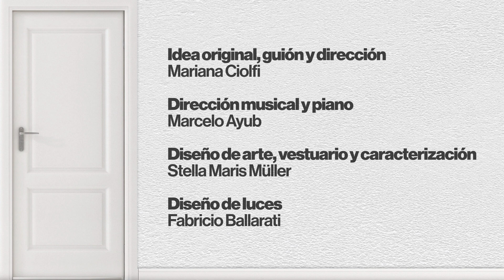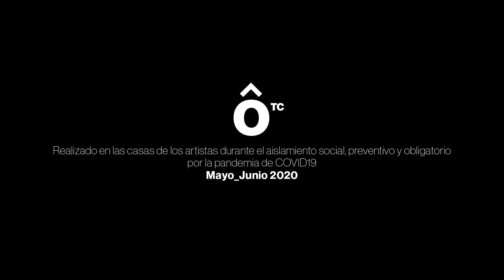CasasdeÔpera | Lascia ch'io pianga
LASCIA CH'IO PIANGA

Rinaldo es una ópera en tres actos con música de Georg Friedrich Händel (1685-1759) y libreto en italiano de Giacomo Rossi basado en el poema épico de La Jerusalén Liberada de Torquato Tasso. Fue estrenada en el King’s Theater de Haymarket de Londres en 1711, y en ella participaron los dos castrati más famosos del momento, Nicolò Grimaldi «Nicolini» y Valentino Urbani.

El aria Lascia ch’io pianga, quizás el más famoso de Händel, contiene pocas palabras, pero su música es tan sublime que atraviesa el alma como pocas. Es un suspiro por librarse de las cadenas y abrazar la libertad.

Rinaldo is an opera in three acts with music by Georg Friedrich Händel (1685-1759) and a libretto in Italian by Giacomo Rossi based on the epic poem of The Liberated Jerusalem by Torquato Tasso. It was premiered at Haymarket's King's Theater in London in 1711, and featured the two most famous castrati of the time, Nicolò Grimaldi "Nicolini" and Valentino Urbani.

The aria Lascia ch’io pianga, perhaps Händel's most famous, has few words, but its music is so sublime that it pierces the soul like few others. It is a sigh to free oneself from the chains and embrace freedom.

Disfrutá una experiencia única. Disfrutá la Experiencia Colón en casa.⠀